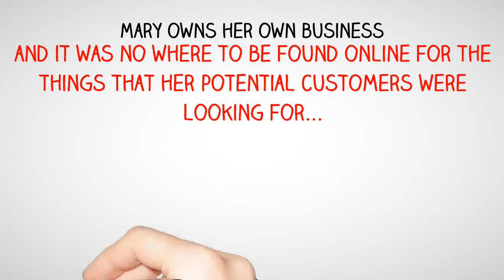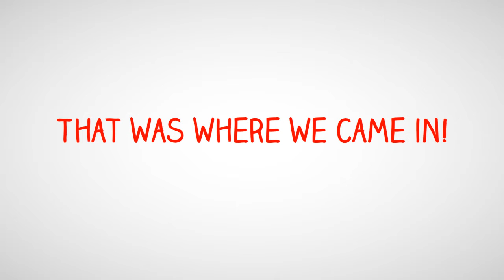Phoenix Internet Marketing Consulting for 2016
Phoenix 2015 Internet Consultant of the year.

If you had a magic gumball machine and it could turn out your exact client, how many quarters could you afford to put into it?

3 Key Ways to Engage Your Customers Online
Engaging your customers online is an important part of your business success. To do so takes some work and planning on your part. Here are 3 key ways that are guaranteed to help you engage better with your customers online.

Social media a very broad arena. It includes many things such as crowd sourced imagery, simple embedded tweets, social sign-in for comments, incentives against content, trending items, share imperatives and much more.

Social media is a tool that should never be overlooked. Because there are so many social media, networks to choose from you need to know your customer well and then choose what social media avenues would work best for your business. Use as many social media outlets as you feel will be beneficial to engaging with your customers.

2. Site search
Make your site search as simple and as useful as possible. For example, ToysRUs has their search setup to auto complete. It also shows the SKUs for each term the user types in. Take this example and use it on your website, even on a smaller scale.

The accuracy of your results is very important so focus on that as your number one priority. Then make things simple for your visitor to use. Make the search as functional as possible and the easier it makes your visitors ability to find what they want the better.
3 Live chat
The call to action is important on every ecommerce site, and live chat can play an important role in achieving your call to action. It is a valuable feature it has so many uses. You can have live chat to solve customer complaints, answer questions, provide inventory lists, etc. and it can include a call to action. Live chat provides instant gratification for the customer and an excellent way for you to engage your customer online.

However, it is important not to frustrate your customer by claiming you have live chat and then having it seldom actually available, instead answered by a computer. No live chat is better than this method. Clearly state the hours when live chat will be available.

Make use of these 3 key ways to engage your customer online and keep them happy. Your customers are the key to your success, so make sure that you give engaging with them the attention it deserves.